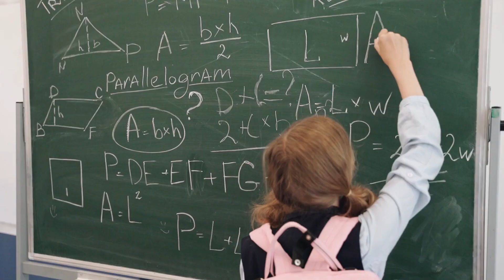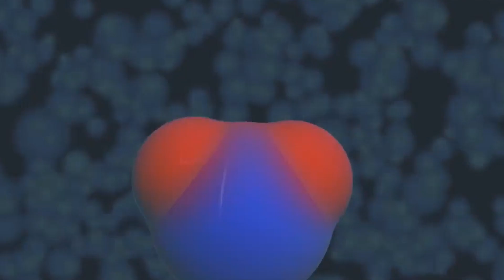Mentiras que sigues creyendo #10 [Cosas curiosas que NO SABIAS, falsos mitos]